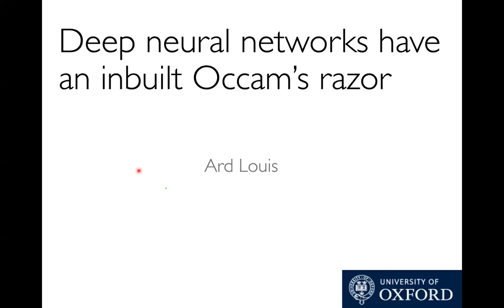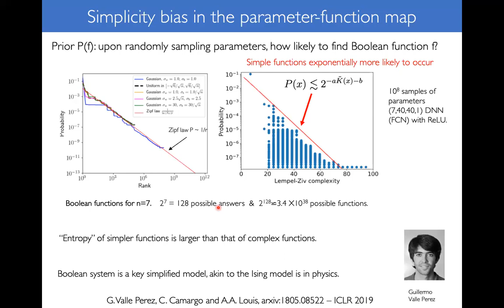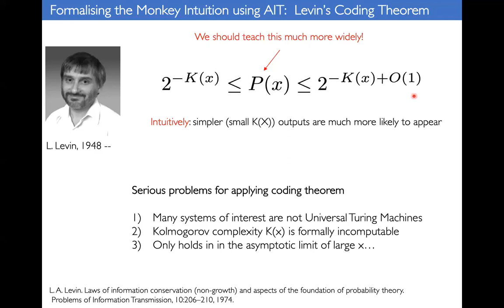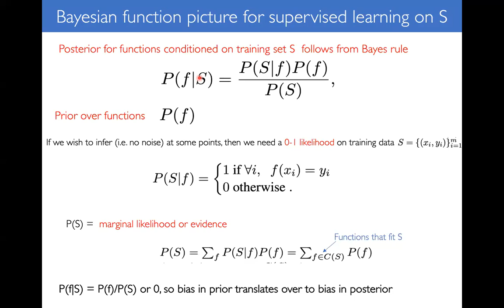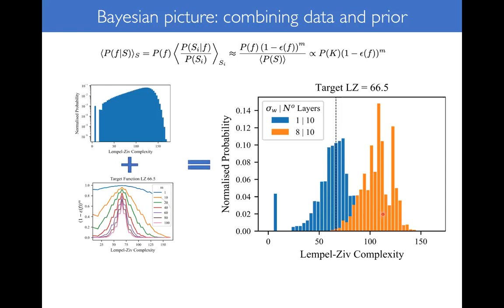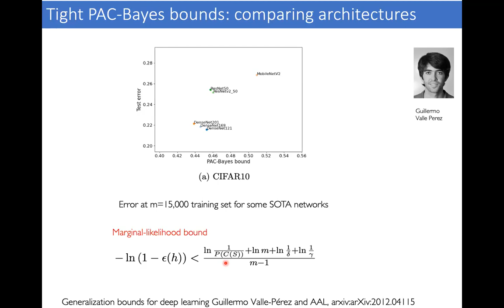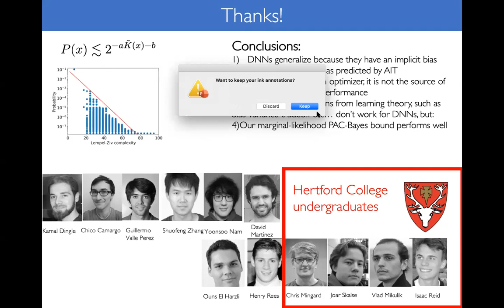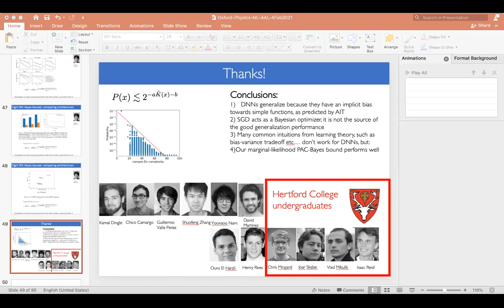Ard Louis: Deep neural networks have an inbuilt Occam’s razor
One of the most surprising properties of deep neural networks (DNNs) is that they perform best in the overparameterized regime. As physicists, we are taught early on that having more parameters than data points is a terrible idea. So why do DNNs work so well in a regime where classical learning theory predicts they should heavily overfit? By adapting the coding theorem from algorithmic information theory (which every physicist should learn about!) we show that DNNs are exponentially biased at initialisation to functions that have low descriptional (Kolmogorov) complexity. In other words, DNNs have an inbuilt Occam's razor, a bias towards simple functions. We next show that stochastic gradient descent (SGD), the most popular optimisation method for DNNs, follows the same bias, and does not itself explain the good generalisation of DNNs. Our approach naturally leads to a marginal-likelihood PAC-Bayes generalisation bound which performs better than any other bounds on the market. Finally, we discuss why this bias towards simplicity allows DNNs to perform so well, and speculate on what this may tell us about the natural world.